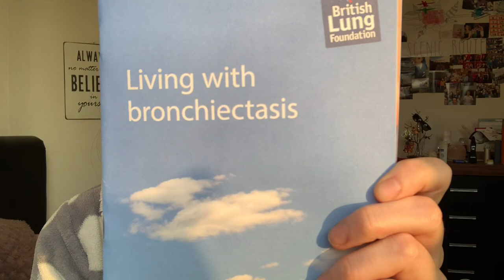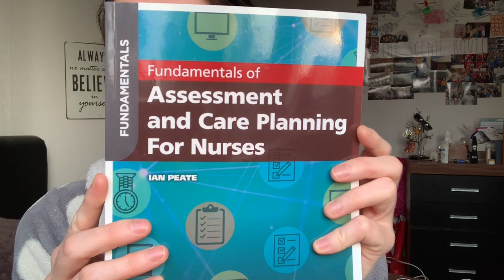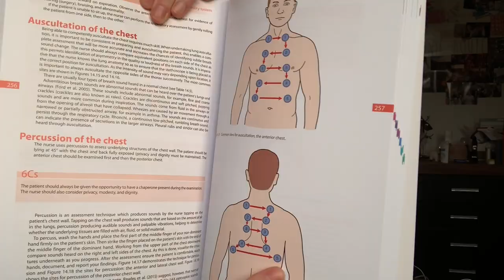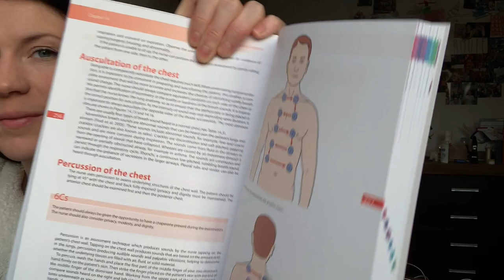Presentation results | Nursing Placement | Nursing book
Presentation results | Nursing Placement | Nursing book. I got my results back! I also talk about my week on placement and an exciting new book I have got! :D Take a look.